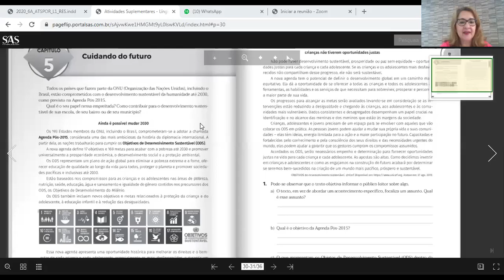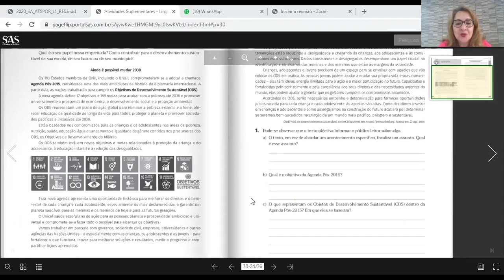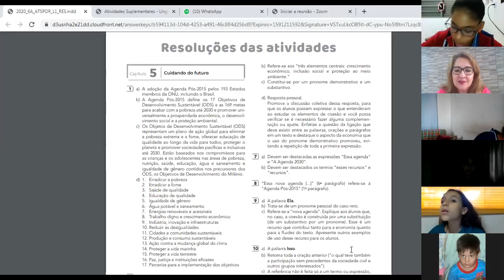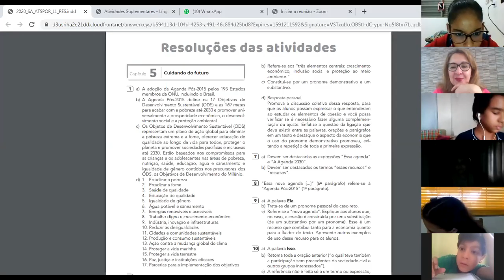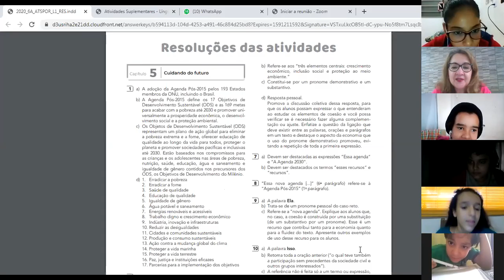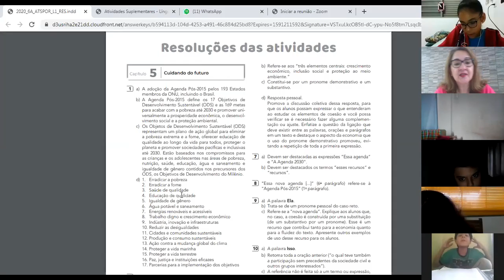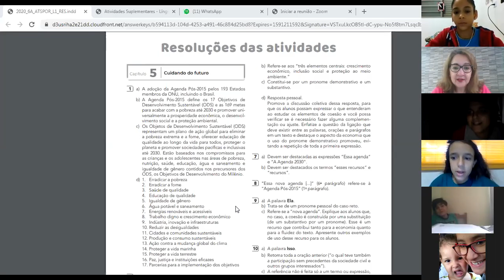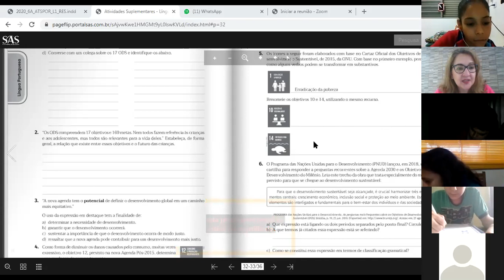6ºB Português 03/06